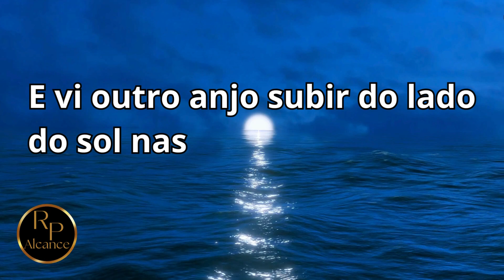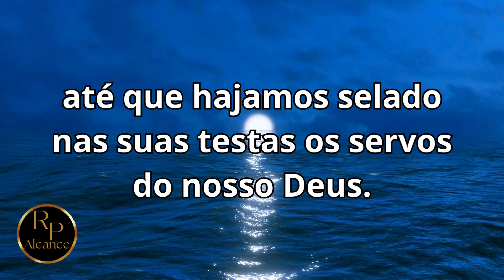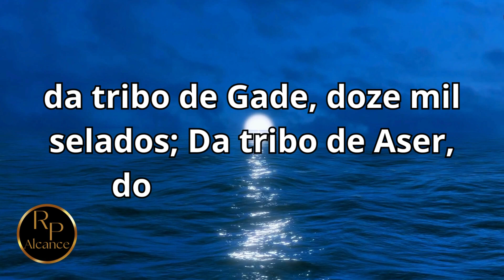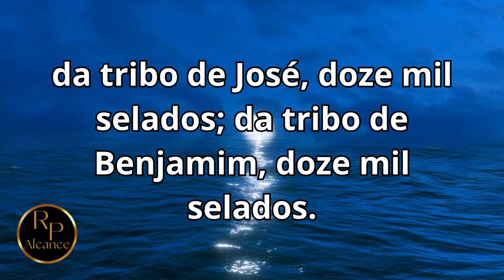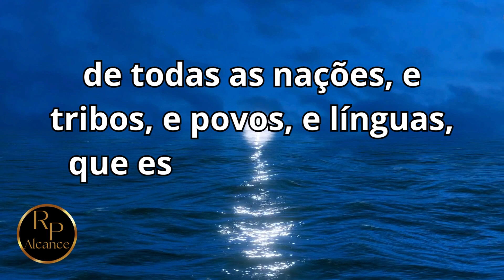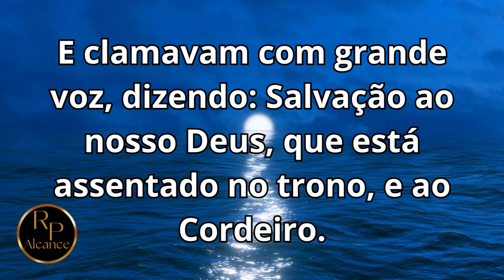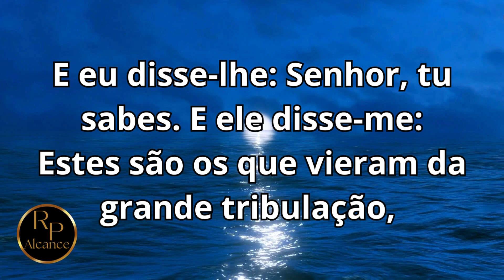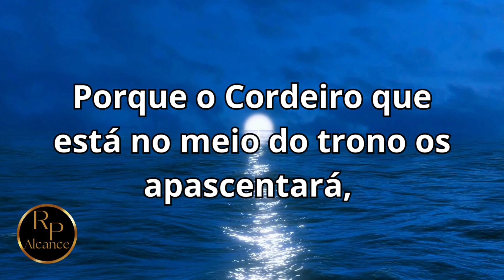Apocalipse 7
Alcance - O intuito é levar o conhecimento da Palavra de Deus ao maior número de pessoas espalhadas pela face da terra.
𝗘 𝗰𝗼𝗻𝗵𝗲𝗰𝗲𝗿𝗲𝗶𝘀 𝗮 𝘃𝗲𝗿𝗱𝗮𝗱𝗲, 𝗲 𝗮 𝘃𝗲𝗿𝗱𝗮𝗱𝗲 𝘃𝗼𝘀 𝗹𝗶𝗯𝗲𝗿𝘁𝗮𝗿á. 𝗝𝗼ã𝗼 𝟴:𝟯𝟮